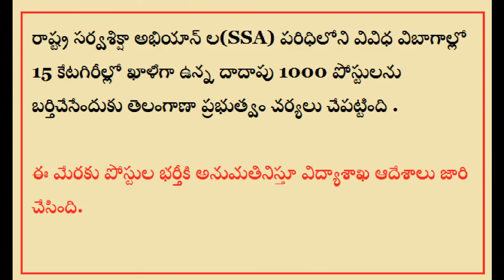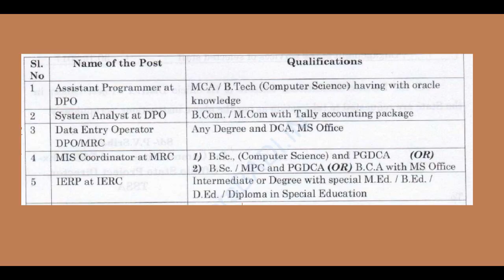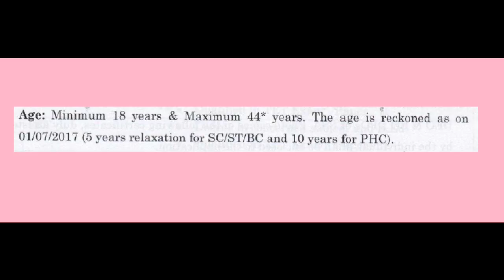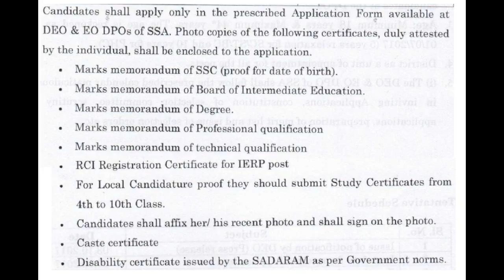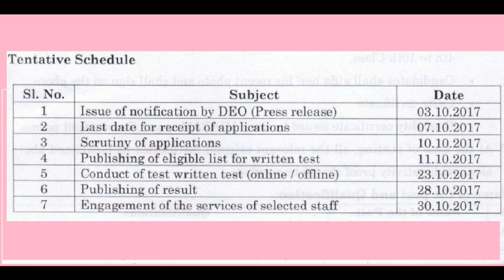SARVA SIKSHA ABHIYAN NOTIFICATION - 2017 || RSSA RECRUITMENT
Telangana Govt has released the Notification for the fill up of vacancies in Rastriya Sarva Shiksha Abiyan.